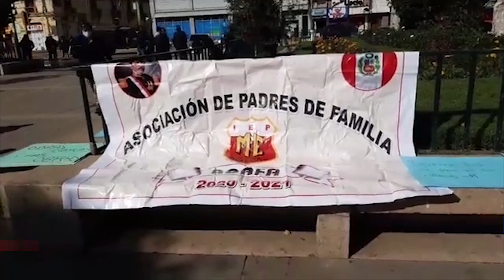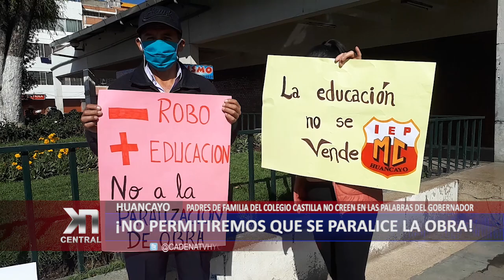HUANCAYO: ¡NO PERMITIREMOS QUE SE PARALICE LA OBRA! | KDNA NOTICIAS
Padres de familia de la Institución Educativa Mariscal Castilla realizaron una movilización donde exigían que la obra del colegio no se paralice, por otro lado, manifestaron que ellos no creen en las palabras del gobernador regional.